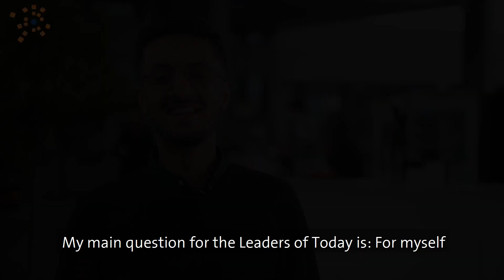Akshay Ruparelia and Myriam Locher on funding for startups